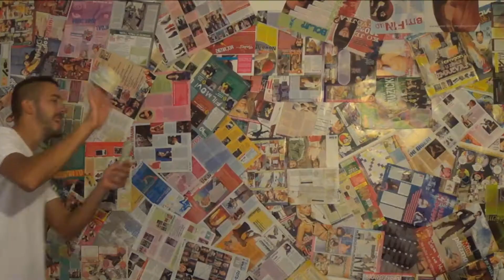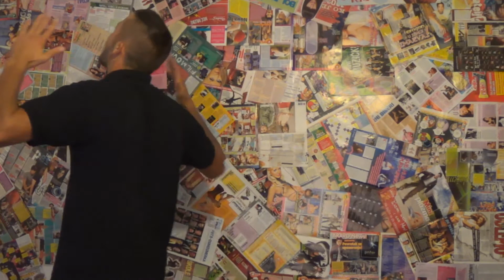MILI - BUGATI (OFFICIAL VIDEO ) HD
Kanal sluzi za zezanje kada mi je dosadno, nista ozbiljno :)
 Svaki upload spota na YouTube, bice prijavljen administratorima i ukljonjen sa vaseg kanala.